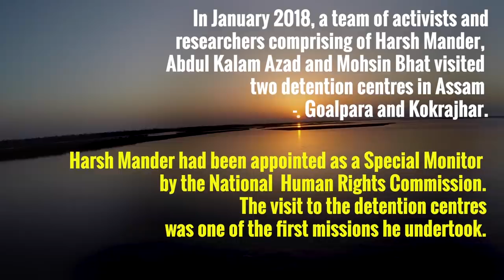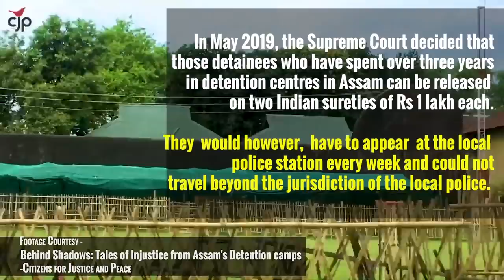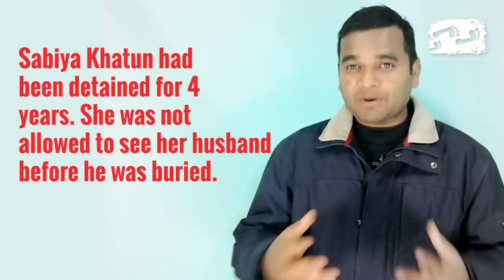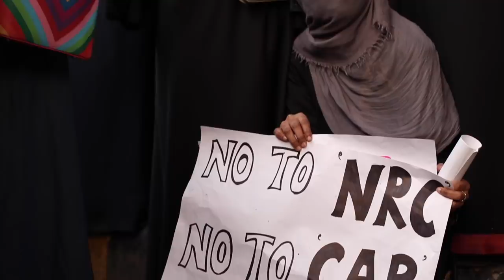Don't Lie To The Nation, Mr. Amit Shah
Human rights activist Harsh Mander exposes the lies told by Home Minister Amit Shah on detention centres in an interview given to ANI. As the Special Monitor for the  National Human Rights Commission, Harsh Mander had visited two of the six detention camps in Assam in 2018 and describes the horrific living conditions in the detention centres as "worse than hell" on earth.
10 more detention centres are being build in Assam and there is evidence of them in Maharashtra and Karnataka as well.